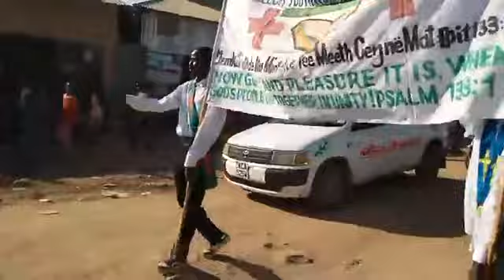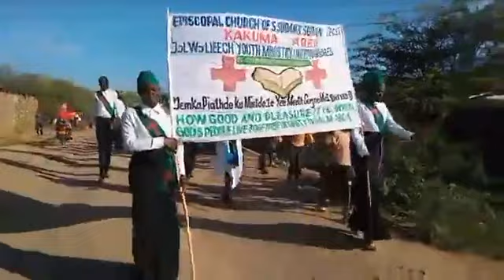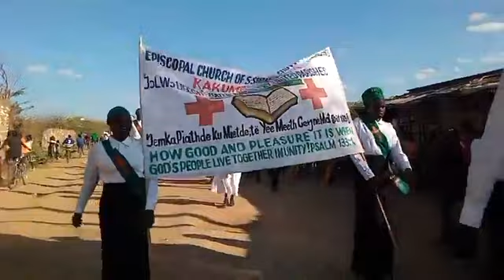Jol Wo Lieec Mathira